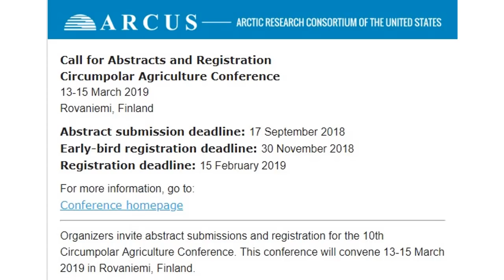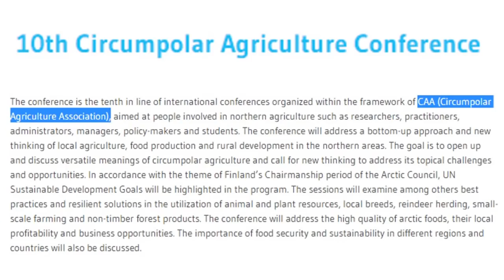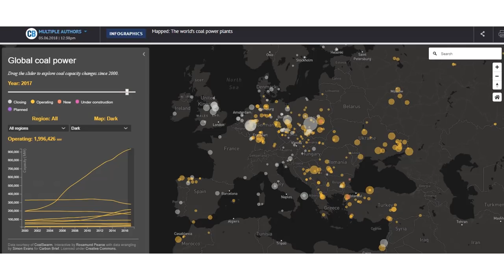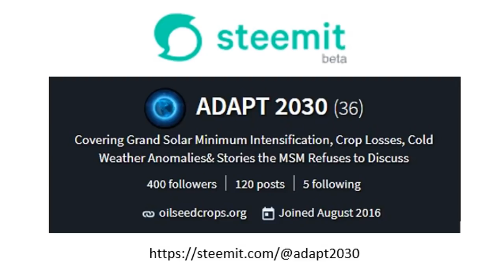Circumpolar Agriculture & Coal Power Plants are a Safety Zone (690)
The Circumpolar Agriculture Conference is asking for abstracts and suggestions for resilient agriculture innovation for Arctic and cold climate farming. Additionally a full interactive map of coal stations around the planet, keep in mind stable power will be the difference between surviving and not. Snow in Japan in August.